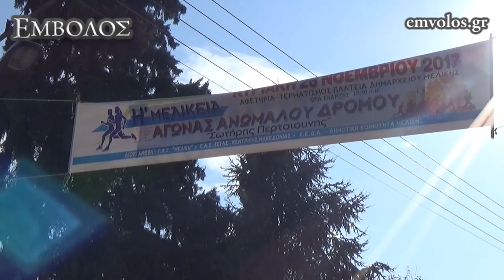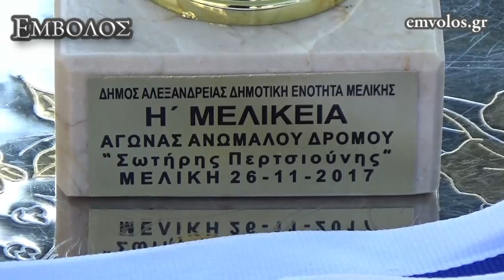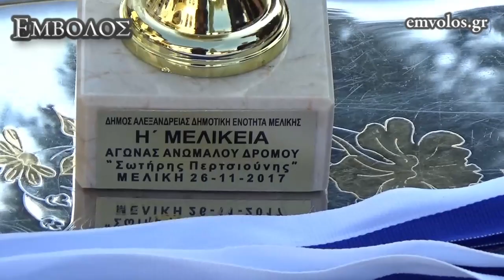Μελίκη - Αγώνες δρόμου "ΣΩΤΗΡΗΣ ΠΕΡΤΣΙΟΥΝΗΣ" 2017